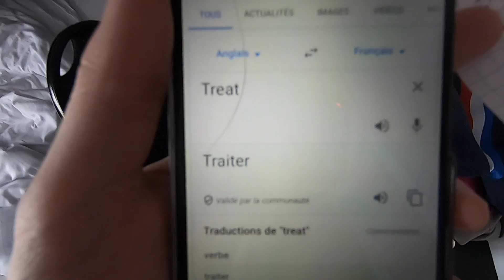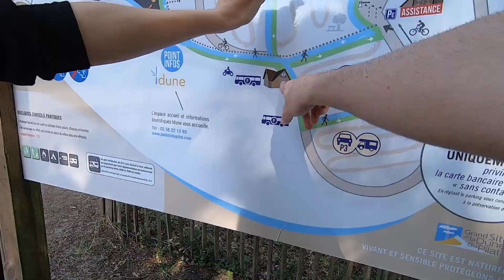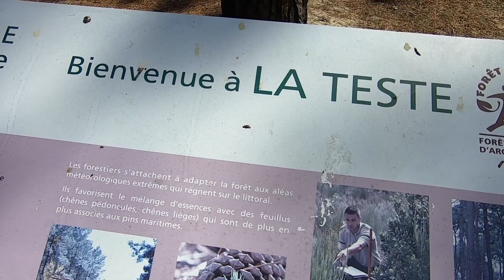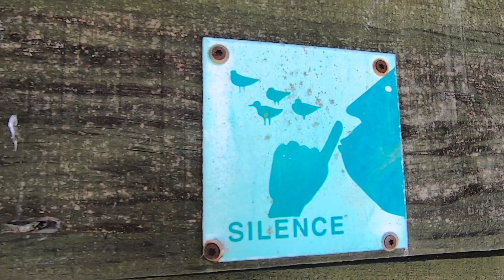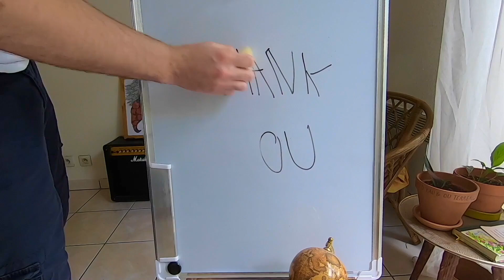La DUNE du Pilat !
In this vlog we will discover la Dune du Pilat, la réserve ornithologique du Teich and avail of the beach. All this places are around le bassin d'Arcachon.